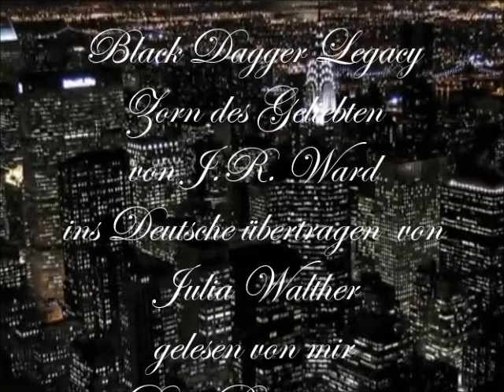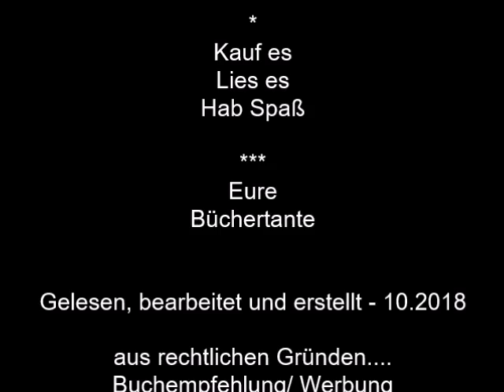BDL 3- 25 Zorn des Geliebten